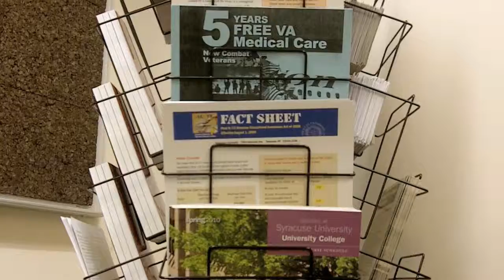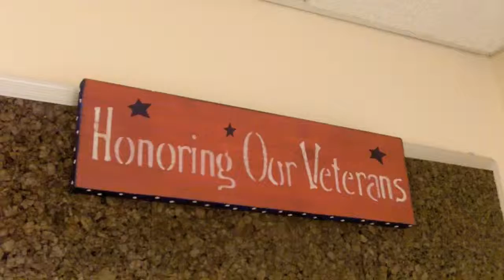Syracuse Veterans' Resource Center Opening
Syracuse University, a Yellow Ribbon Program participant, officially opened its veterans resource center on Veterans Day.